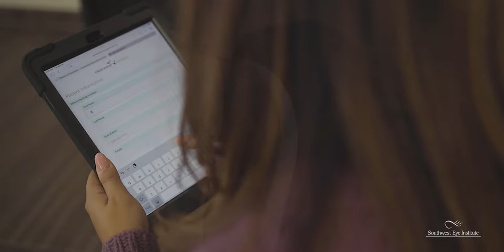VIP Experience Short